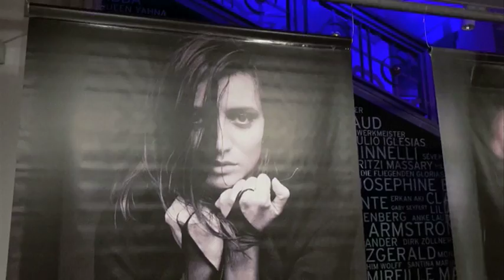Sven Marquardt | Stageless | Friedrichstadt Palast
Sven Marquardt zeigt eine Ausstellung im Friedrichstadt-Palast.
 Für einen kurzen Augenblick erlaubt er mit seinen Fotografien  einen Blick hinter die Fassade der größten Theaterbühne der Welt, die jährlich 500.000 Gäste mit ihrem Rausch der Farben begeistert.